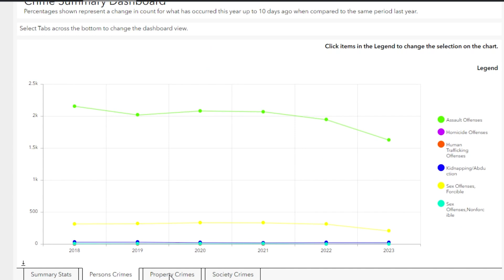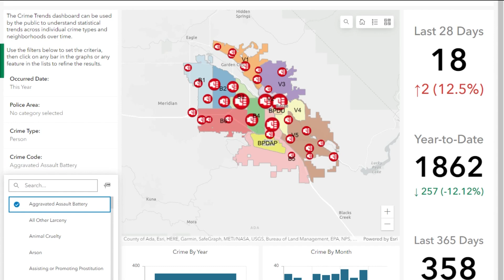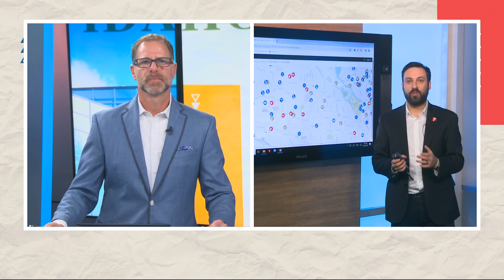Boise police chief speaks on new crime dashboard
Serious crimes with sensitive information will not be included on the dashboard. The police chief said the dashboard is in an effort to be more transparent.